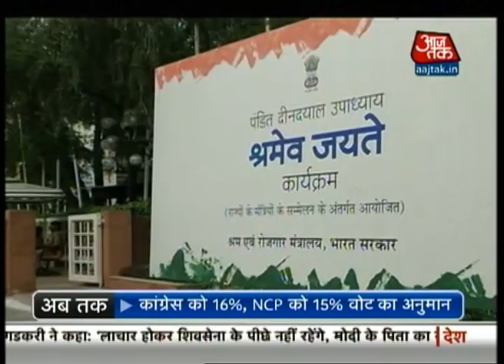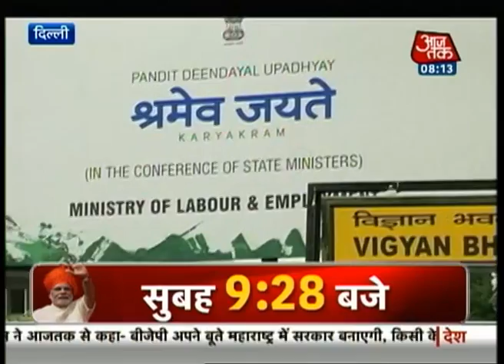PM Narendra Modi to unveil new labour reforms today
Prime Minister Narendra Modi will launch Shrameva Jayate program and is expected to unveil half a dozen schemes that would bring much needed relief to manufacturers from cumbersome labour laws as well as provide skilled manpower to these factories.